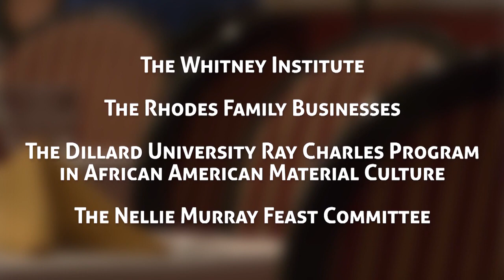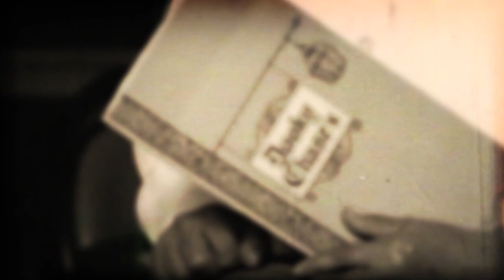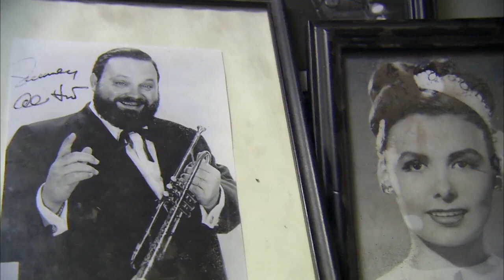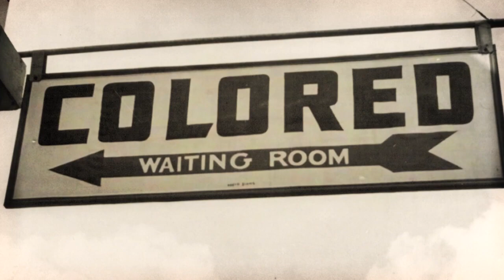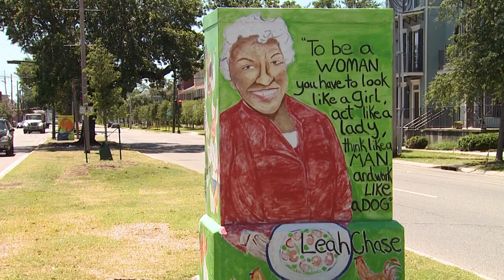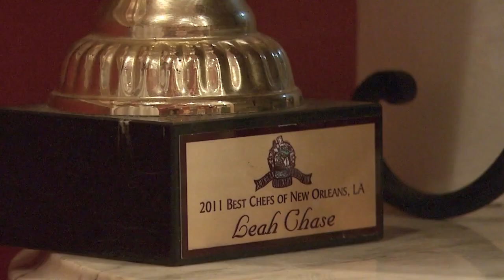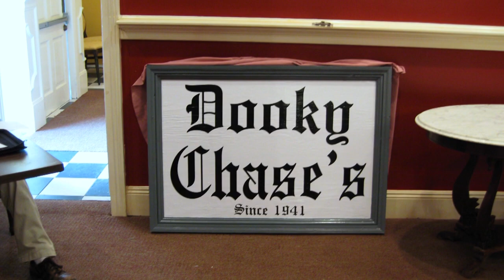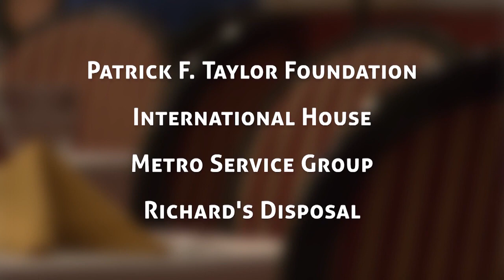Leah Chase The Queen of Creole Cuisine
Leah Chase - The Queen of Creole Cuisine is the story of how humble beginnings inspired a young
girl from Madisonville, LA to become one of the top, multi-award-winning chefs in the nation. Along the way she cooked for presidents and entertainment personalities, and helped shape the political and civil rights movement in New Orleans.

2018 Telly Award Winner

To support WLAE and receive a DVD of this program or related gifts, visit WLAE-TV's shop:
(Program DVD + 4-DVD Set of Leah's entire 2001 Cooking Series: "Creole Cooking with Leah Chase")

@WLAETV on Facebook/Meta, Twitter & YouTube